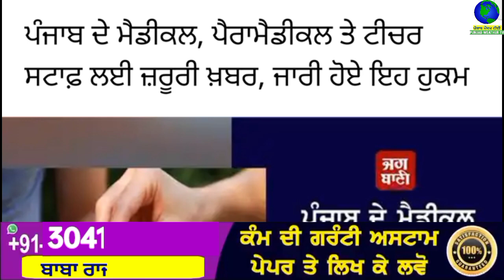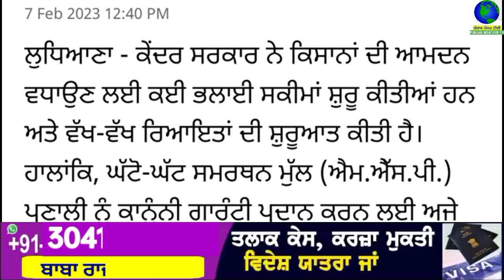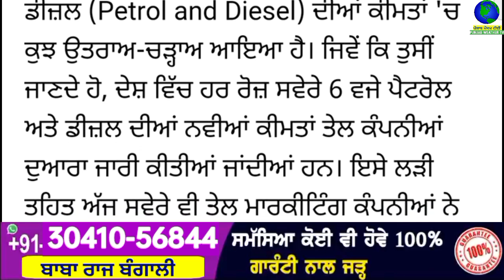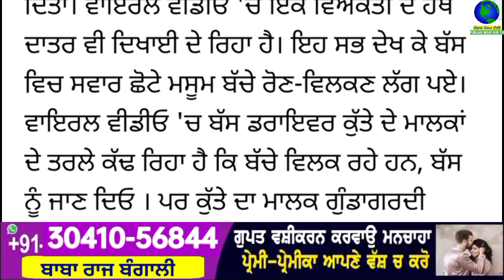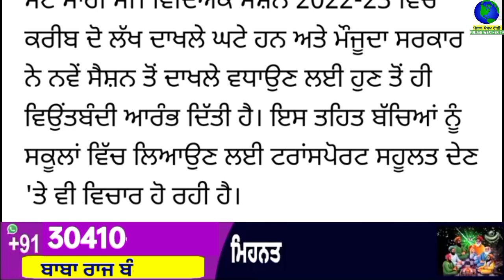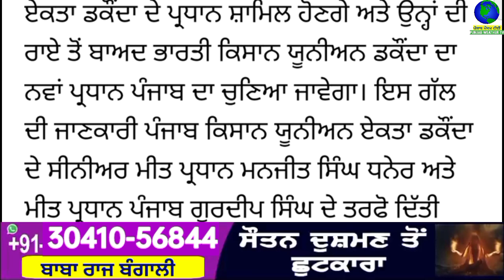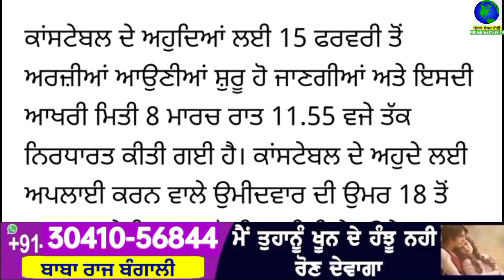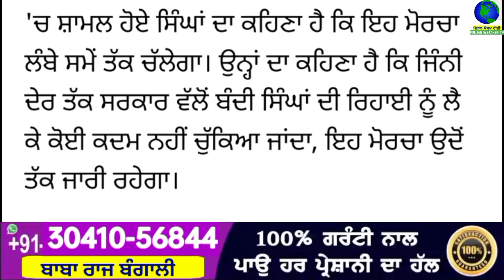Big News of Punjab | 07 ਫ਼ਰਵਰੀ 2023 | Punjabi News | 07 February 2023 | PUNJAB WEATHER TV | Evening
Big News of Punjab | 07 ਫ਼ਰਵਰੀ 2023 |  Punjabi News | 07 February 2023 | PUNJAB WEATHER TV | Evening News Punjab